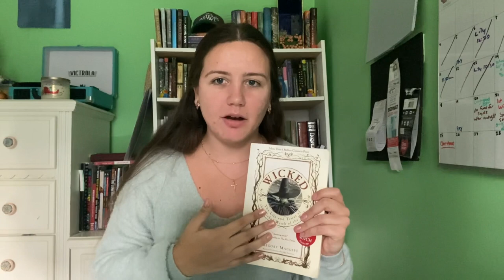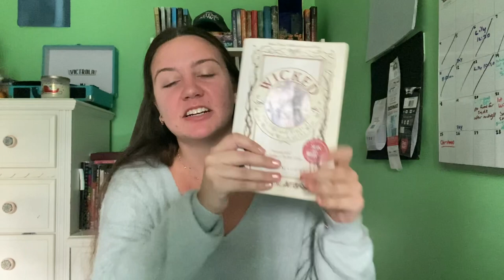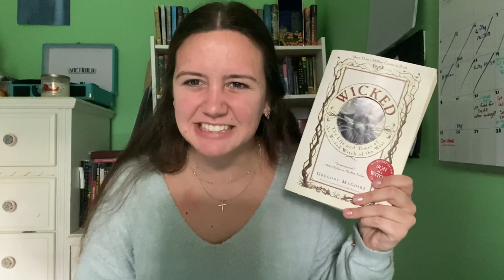Why I DNFed Wicked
I recently DNFed Wicked by Gregory Maguire. Here’s why. Listen to my nearly half hour long rant.